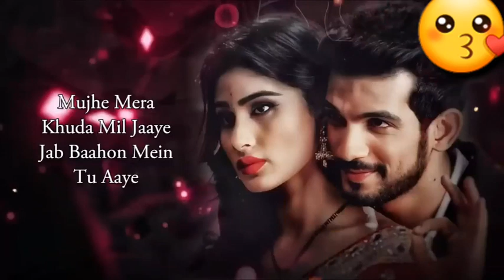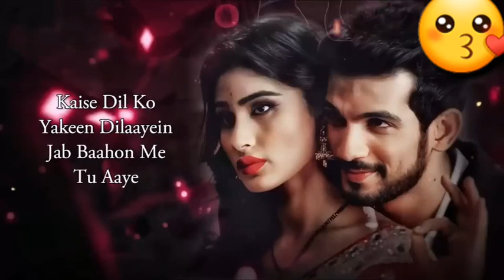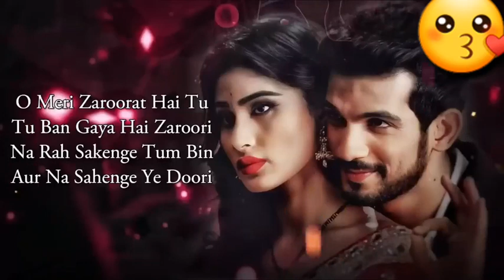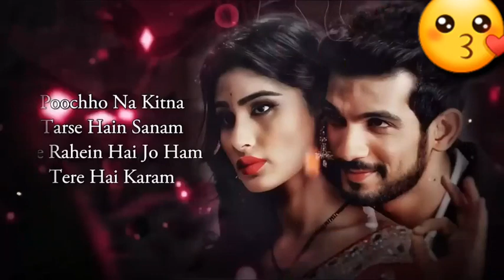Dil ko Sukoon lyrics vedio new Audio music Song TikTok video Full Audio music Song